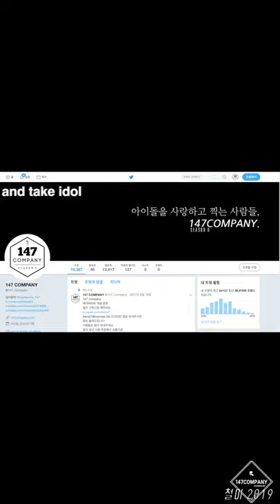D1CE photo 디원스 개별 포토+노래 190904 BY 147Company 아이돌라디오 직캠 fancam